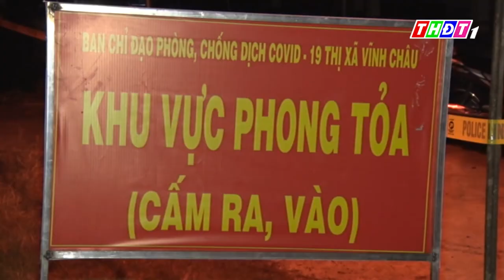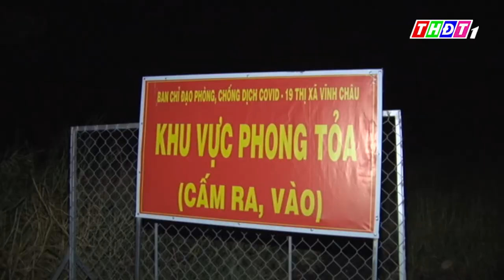Sóc Trăng giãn cách phòng dịch đối với Thị xã Vĩnh Châu | THDT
➡ Đây là Kênh Youtube chính thức của Đài Phát thanh và Truyền hình Đồng Tháp